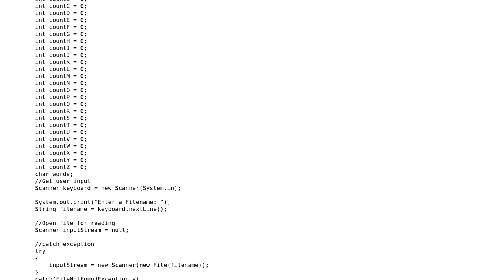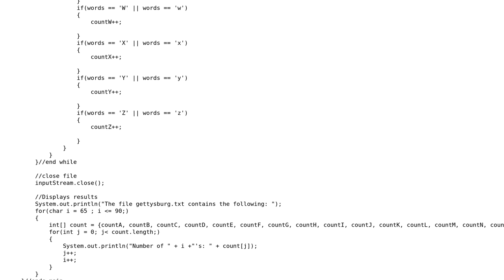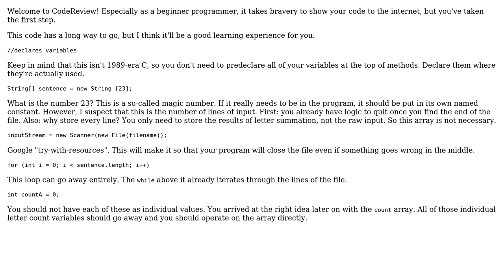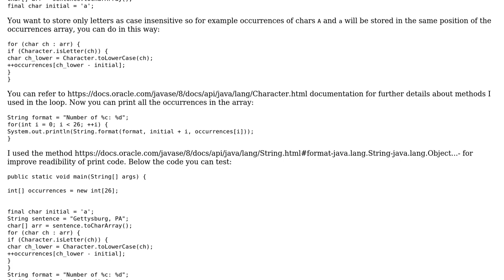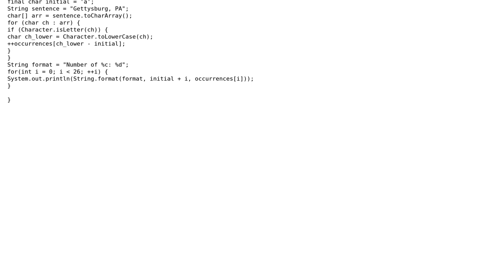Code Review: Count the occurrence of each letter in a file in Java (3 Solutions!!)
Code Review: Count the occurrence of each letter in a file in Java

With thanks & praise to God, and with thanks to the many people who have made this project possible! | Content (except music & images) licensed under CC BY-SA | Music | Images & others | With thanks to user user207666 user Reinderien user Luis Inesta user dariosicily and the Stack Exchange Network Trademarks are property of their respective owners. You are responsible for your own actions.